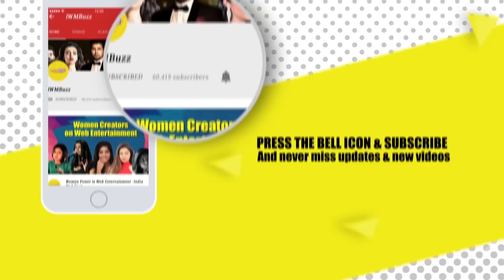Barrister Babu Spoiler Alert: Bondita raises voice against Thakur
BarristerBabu will see Bondita exposing Thakur.